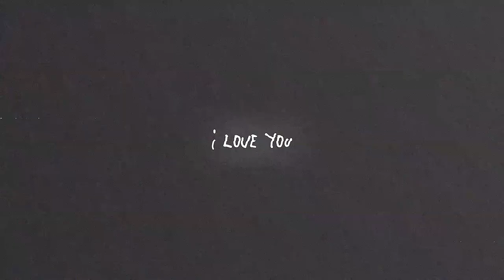Documentary about Sia "It Gets Better" Part 3 (sia_thebestsinger)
A lot of you asked for the third part of the "It Gets Better" documentary series, so I made it. Before watching this part, make sure you've seen part 1 and part 2:

00:00 How it all went down
02:32 Writing process
05:45 Personal life
08:08 Realization
09:17 Diamond in the sky
11:23 Almost the end of the life
12:16 Sia's biggest fear
14:16 The end

no matter what you are going through, it gets better. there's a rainbow always after the rain

i love you, keep going